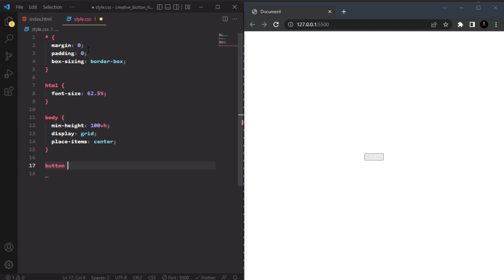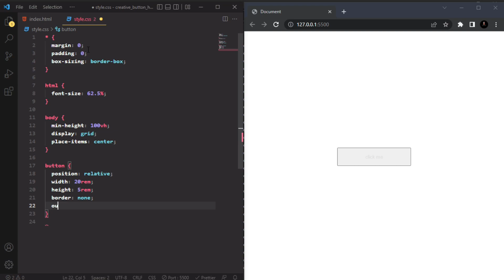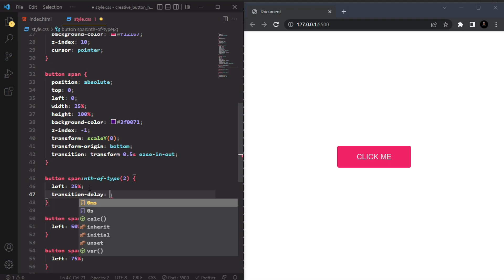Creative button hover effect | pure CSS hover effect tutorial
Hi

In this video I have showed you guys How to make creative button hover effect in css step by step.

Laptop - HP.

Figma

Css battle

Project

Html 5

Javascript game

C program